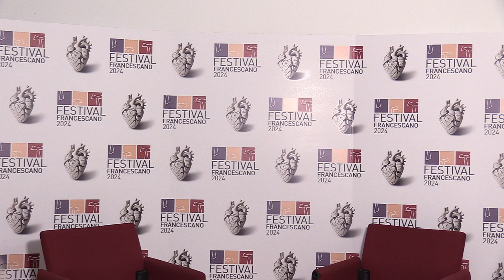2 domande a Cathy La Torre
Il salottino del Festival Francescano ospita Cathy La Torre, ospite della 16^ edizione. Ecco le sue domande e... risposte!